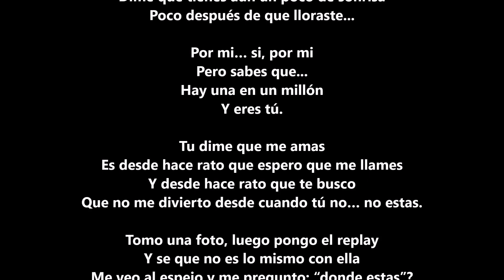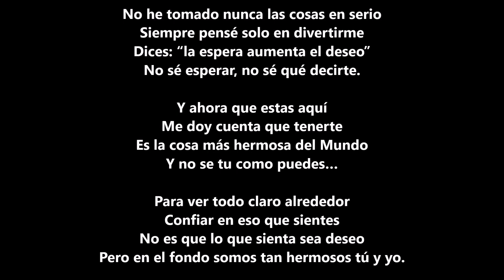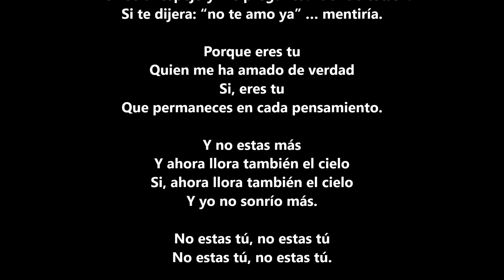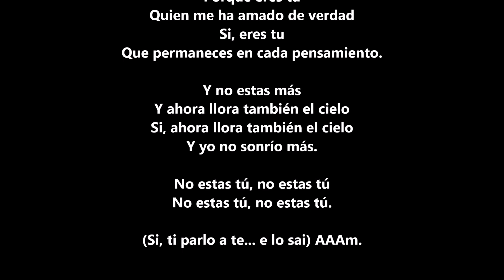Non ci sei tu (Kaima) Letra en Español